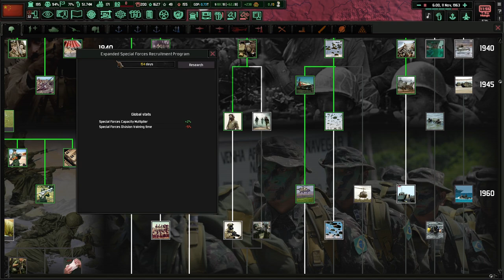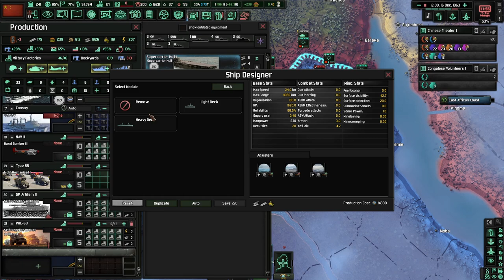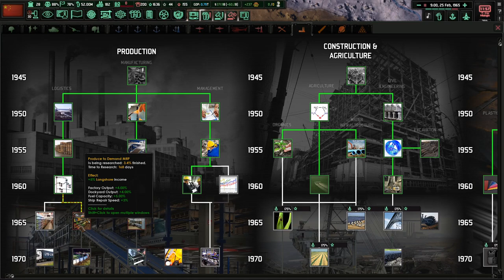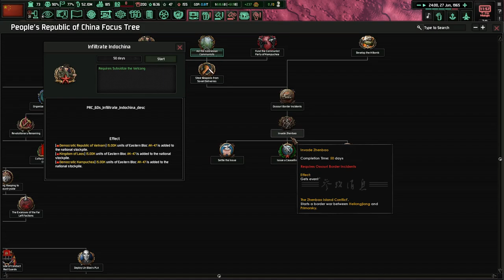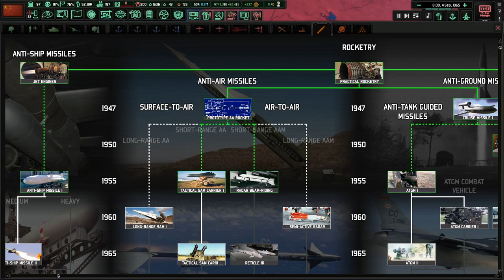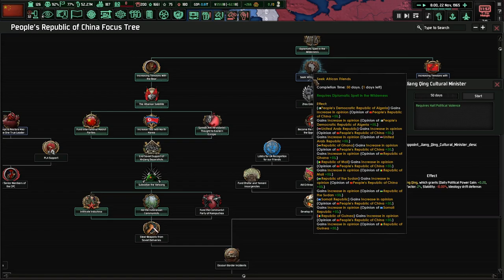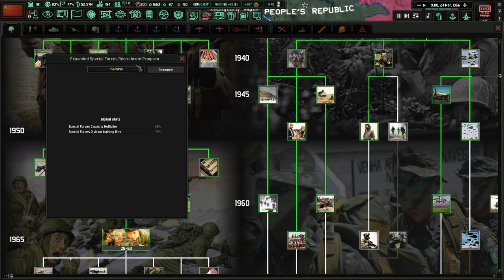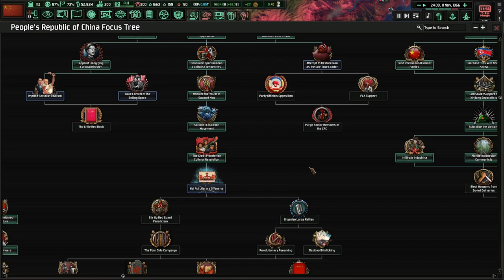Getting Rid Of Mao Zedong?!? Hoi4 - Cold War: Iron Curtain, People's Republic of China #6